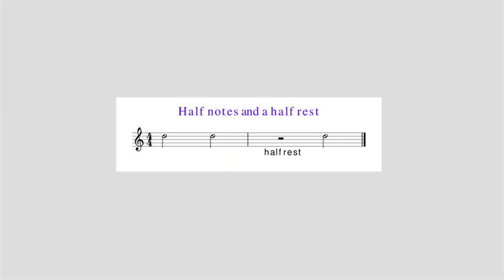Two Half Notes and a Rest for Kids, with audio and score photo only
Dear Kids,
In this movie,  you will be hearing how long that three half notes and a half rest play. You can learn to sing them by playing the game below.
                  The Game:
You will be hearing and seeing the first half note play on your screen. Just as soon as you hear it you will be singing the letter D for as long as you hear the tone. You'll bee sing the next one like that too. When the half rest plays, you will be counting to yourself, "One, Two." When the movie stops, you will be trying to sing the letter D for the time of two half notes again for as long as you recall singing it the first time with the movie. Then, you will play the half notes movie again so you can hear and sing it. Do this until you can sing the half notes—without the movie—for just as long as it plays. Good luck, and keep on trying!@!